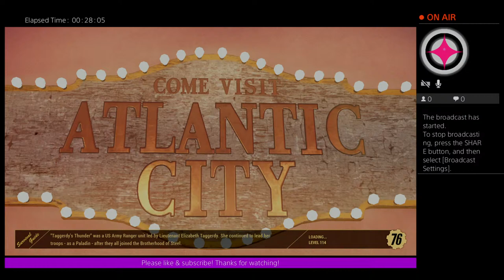Fallout 76: Just FN Around *Sat 3/30*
PSN: MsJessProduction